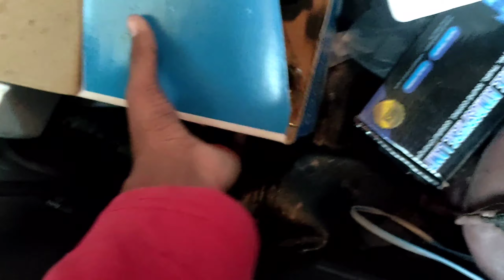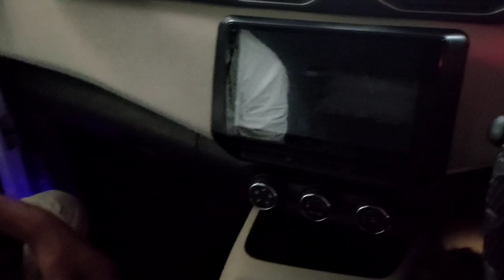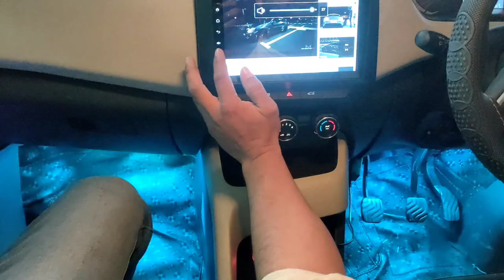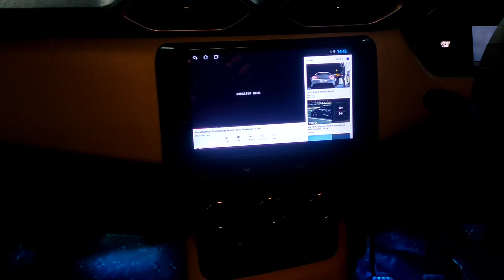सीट कवर म्यूजिक सिस्टम एंड ऑल टाइप ऐसे सीरीज (Bhopal)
Sunshine seat cover Bhopal MP nagar